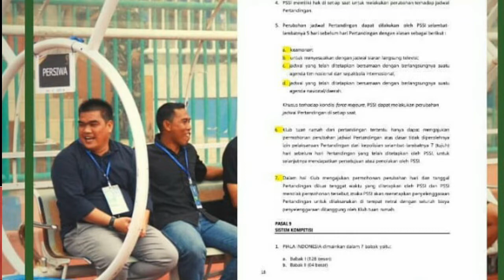CATATAN PERSIB | MANAGER PERSIWA, SEMUA KARENA BOBOTOH DAN BANGGA BILA KIPERNYA DILIRIK PERSIB!!!!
Manager Persiwa blak-blakan soal alasan mereka hadir ke Bandung dan menanggapi pujian bobotoh atas penampilan ciamik Kiper Persiwa, Endang Subrata pada Leg 1 Piala Indonesia, beberapa waktu lalu.

Berikut wawancara kami saat on air pada Program Kisah Persib di Radio PRFM, Sabtu (9/2/2019) malam.